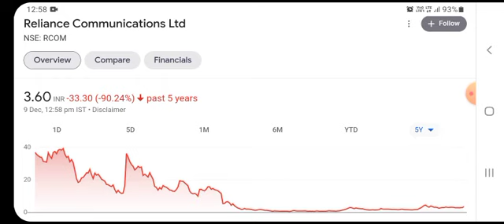rcom latest news today l rcom share latest news today l rpower share news l reliance capital / infra